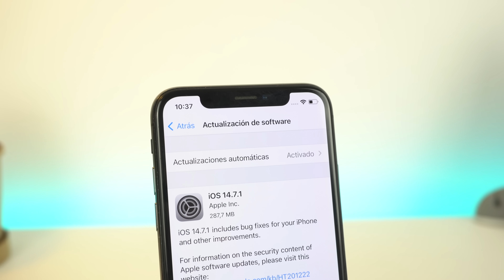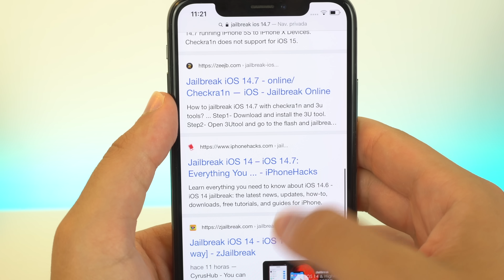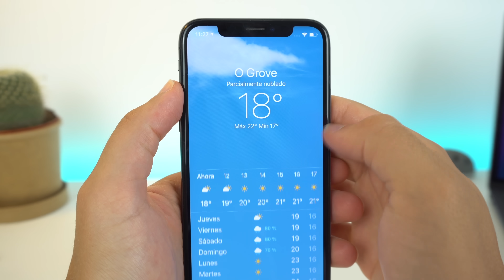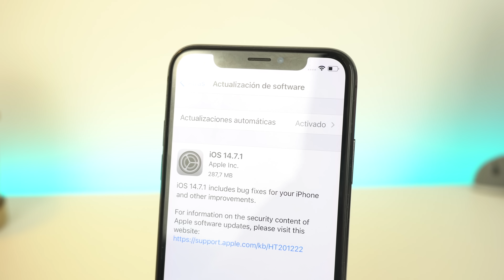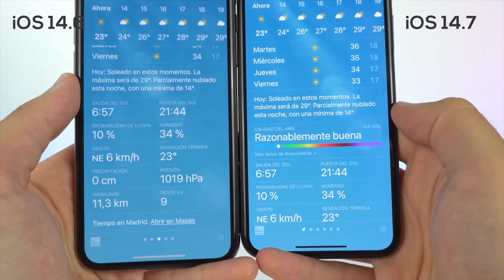iOS 14.7.1 SALE HOY, importante actualización para tu iPhone 🔥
iOS 14.7.1 es la nueva actualización de Apple para dispositivos iOS. Entre sus novedades, corrige muchos errores de la versión anterior, como el desbloqueo del Apple Watch o bloqueo muchos parches de seguridad. Espero que os guste.